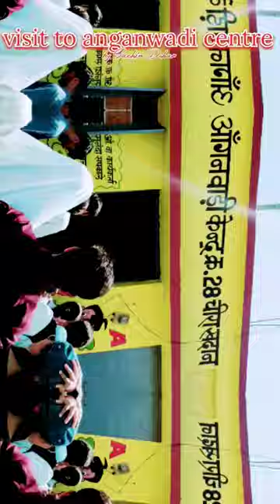Nandkumar Singh Chauhan govt medical College Khandwa mp🩺🏥medical neetmotivation mbbs pw😱🙏🔥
Nandkumar Singh Chauhan govt medical College Khandwa mp🩺🏥medical neetmotivation mbbs pw😱🙏🔥NEET2022

Tags ⤵️
neet motivational video munawar zama
neet motivation
neet motivation 2021
neet motivation
neet status for whatsapp
neet status aiims
neet status for whatsapp full screen